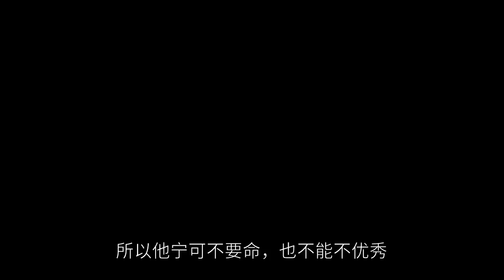2022 Lu drama "Character Index List" TOP10! "Canglan Jue" Wang Hedi ranked 7th, "The Stars" Wu Lei l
2022 Many highly popular actors have returned, including Yang Mi, Xiao Zhan, Dili Hotba have new dramas broadcast, the recent ancient drama "Qing Qing daily", "ignite me, warm you" heat is also quite high. Which one is the most popular character this year? The most popular land drama roles" TOP 10: Yang Yang Yang played the "special war glory" Yan Breaking Yue highest V list index 9.07 Yang Yang Yang played in the "special war glory" Yan Beyue entered the 10th place! His role in the domestic media data base Vlinkage index reached the highest 9.07, this role and the past Yang Yang Yang's screen image is very different, Yan Breaking Yue arrogant and arrogant, a lot of ghost ideas, a horse in the forefront, charging into battle without fear of hardship, has a strong willpower, but a little "crazy batch". He is capable of powerful genius, but genius and crazy often only a line of separation, he can run from day to night, was confined but also keep doing push-ups, ruthless to others more ruthless to themselves. Many viewers are complaining about Yang Yang's acting skills, feeling that he played Yan Breaking Yue too exuberant and aggressive, but in fact, this is originally the setting for the role. He was kidnapped as a child and fought hard to escape, and was accused by his father of not being good enough after he escaped, so he would rather not die than be "not good enough". The most popular land drama role is TOP 9: Diligheba, who played the role of "The Sailor's Tale of Just Like the Return of the Old Man", with the highest V-list index of 9.09. Diligheba only had "The first acquaintance with the gentleman" this year. The first half of Ji Yunhe is gentle and cunning, and the second half of Ji Yunhe is fragile and tender, she was tortured by the fairy princess Shunde day after day, and when she was rescued by Chang Yi, she was already dying, but she couldn't bear to tell Chang Yi the truth, so she could only drag her sick body and vomit with Chang Yi. Although weak, she is still tough and strong inside, hiding her deep love for Changyi, and eventually sacrificing herself to protect Changyi, too sadistic! Fortunately, Ji Yunhe is reborn as "Little Aki"! A Ji is very different from Ji Yunhe, she is lively, sweet and cheerful, but also a full "little rice bucket", A Ji is a bit of a dream back to the "Three Lives" Bai Fengjiu, Diligeba back to the cute and soft little fox! The most popular land drama role in 2022 is Top 7: Zhao Lu Si. The highest V-list index is 9.13. Zhao Lu Si's "Starry Night" "Cheng Shaosheng" came in 10th place! Her character index on Vlinkage, a domestic media database, reached a high of 9.13, earning her the eighth place. Zhao Lu Si played "Cheng Shaosheng" so cute that it almost dominated Weibo's hot search during the broadcast! On the surface, Cheng Shaosheng is a pitiful white rabbit, but inside she has a little devil living in her heart, who knows how to play soft, but also shows her sharp teeth, so no one can beat her. Zhao Lu Si interpretation of Cheng Shaosheng, the novel restoration degree is very high, not only to collect the fans of the drama also captures the hearts of the original. The right role is really important, previously she was in the "and try the world" was not in line with the image of the dominant chivalrous woman, this time "star Han splendid moon rose to the sea" Cheng Shaosheng is completely suitable. This year, Zhao Lusi's voice is really strong! This year's series of popular land dramas has given Zhao Lu Si a representative work, and even established the status of 95 flowers, far ahead of other small flowers of the same age. 2022 "most popular land drama role" TOP 7: Wang Hedi as "Cang Lan Tidings" Dong Fang Qing Cang highest V list index 9.13 "Cang Lan Tidings" Dong Fang Qing Cang and "Star Han Splendid" Cheng Shaosheng tied for eighth place! The highest index is 9.13. This role is quite popular, in the drama, the East Qing Cang is a single-handedly in the ancient period of the moon, the force is strong almost no one can rival, seemingly domineering and strong, but in fact is an arrogant and cold-face funny man, one second also said to level the immortal world, and strive to engage in business; the next second to go to the small orchid to catch the dew, and take the trouble to love his wife. He can be willing to bear the pain of the bone devouring frost and salt nails in order to give an account of the clan, but also in front of everyone confessed to the little orchid, to protect her behind. The role of Dongfang Qing Cang is very popular, and Wang Hedi acted very well, he played live Dongfang Qing Cang that despise the world's sense of dominance, each eye is crispy and hooked, "Cang Lan trick" costume design also showed his face. In fact, it's not easy to play a boss, once it's too much, it's easy to be scolded by netizens for being greasy and sexual harassment, but Wang Hedi not only has a high face value, his role as a boss is not greasy, instead, everyone is